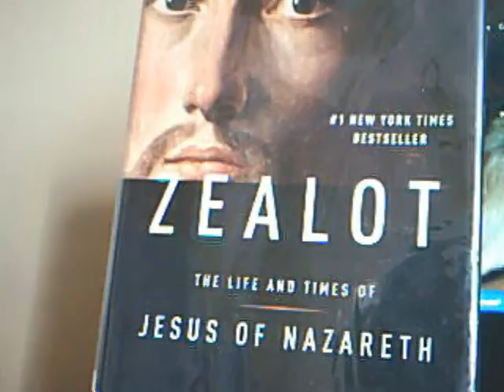the zealot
gift  ideas for christmas  reader  gift ideas for book fan